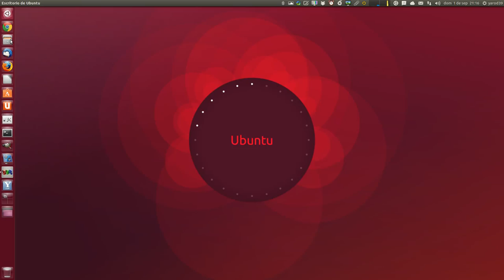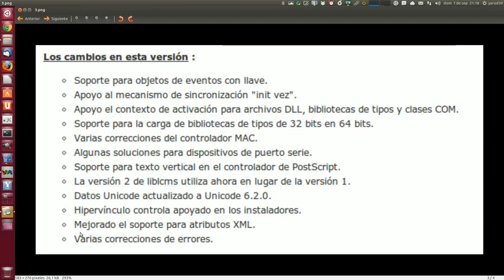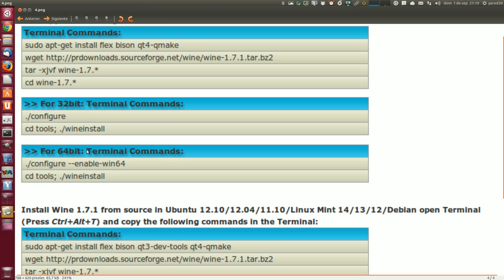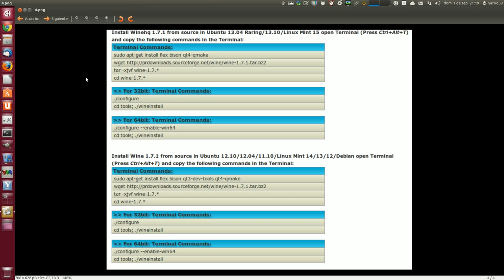Wine 1.7.1 available for Ubuntu/Linux Mint/other Ubuntu derivatives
Install Winehq 1.7.1 from source in Ubuntu 13.04 Raring/13.10/Linux Mint 15 open Terminal (Press Ctrl+Alt+T) and copy the following commands in the Terminal:
Terminal Commands:
sudo apt-get install flex bison qt4-qmake
tar -xjvf wine-1.7.*
cd wine-1.7.*
For 32bit: Terminal Commands:
./configure
cd tools; ./wineinstall
For 64bit: Terminal Commands:
./configure --enable-win64
cd tools; ./wineinstall
Install Wine 1.7.1 from source in Ubuntu 12.10/12.04/11.10/Linux Mint 14/13/12/Debian open Terminal (Press Ctrl+Alt+T) and copy the following commands in the Terminal:
Terminal Commands:
sudo apt-get install flex bison qt3-dev-tools qt4-qmake
tar -xjvf wine-1.7.*
cd wine-1.7.*
./configure
cd tools; ./wineinstall
./configure --enable-win64
cd tools; ./wineinstall
You can download source of Wine 1.7.1 for other Distributions from Source Forge.
Wine stable versions available: Wine 1.6, Wine 1.5 (PPA, Source) and Wine 1.4
That's it